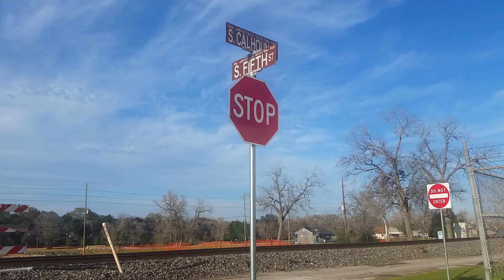KCS Manifest train at Richman Texas on 1/17/16